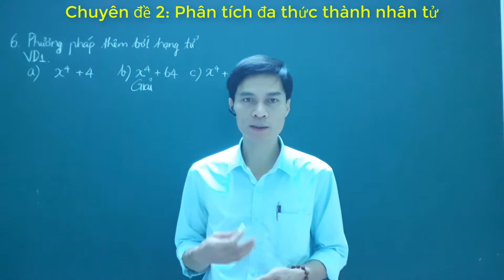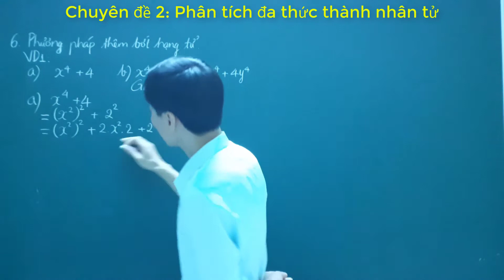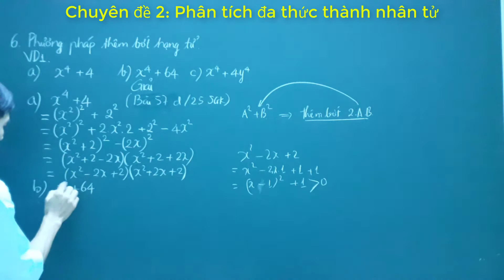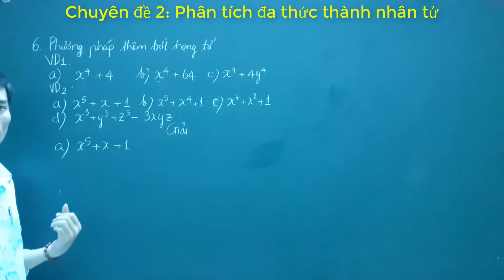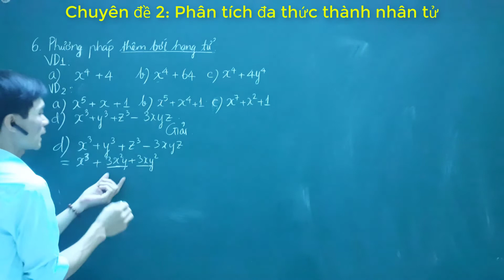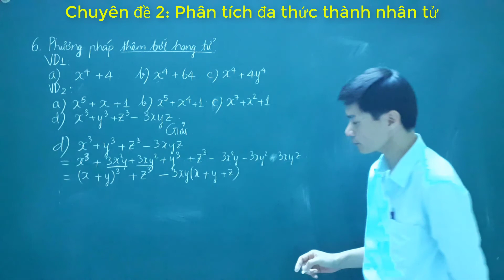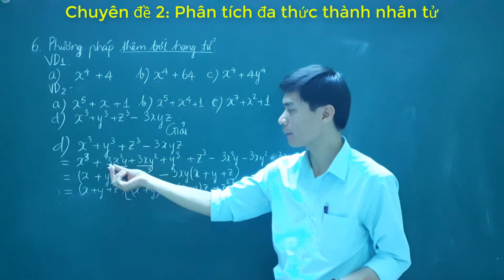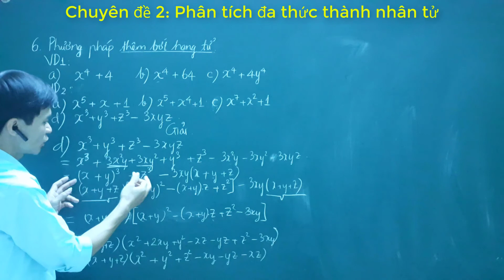Phân tích đa thức thành nhân tử lớp 8 [Chuyên đề 2: Bài 5]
TOÁN HỌC ONLINE.VN - Thầy  NGUYỄN HÙNG SƠN
Phương pháp 6:  Phương pháp thêm bớt hạng tử.